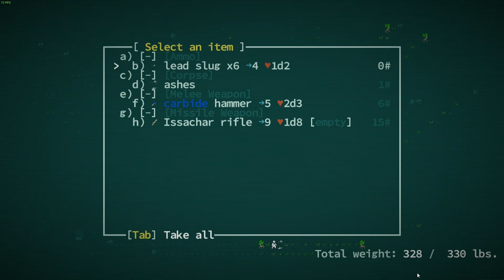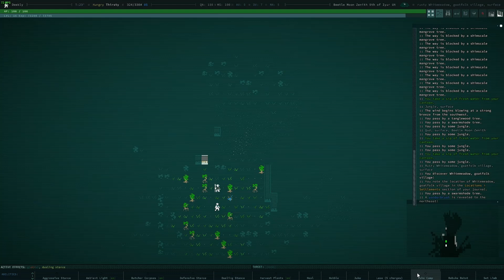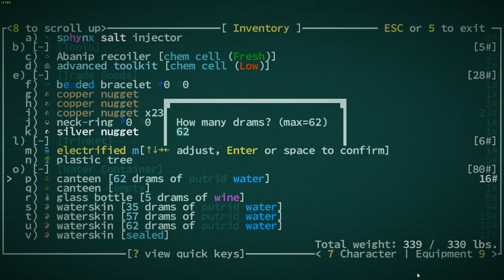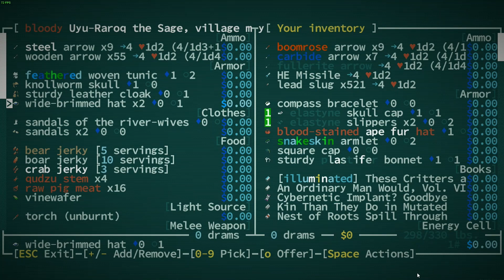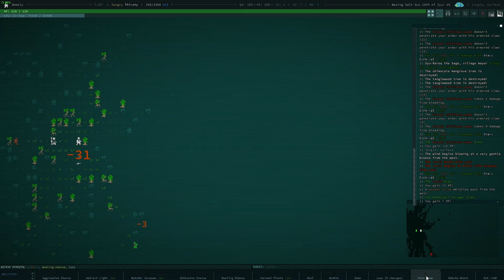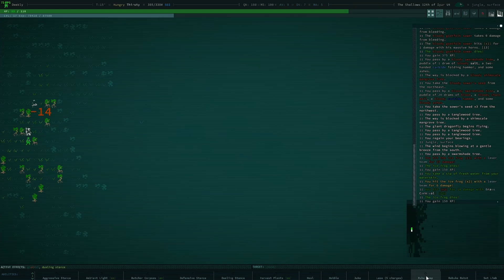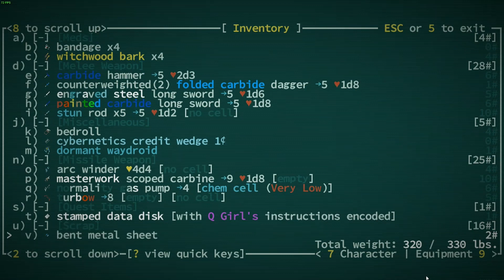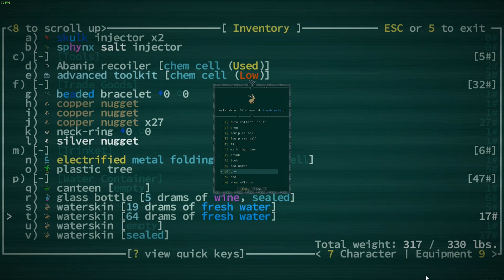"Weekly" Challenge Caves of Qud Part 6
Found a few furs and hats to get into the cold but not much items to buy that book. Worse part, water become putrid every drink.